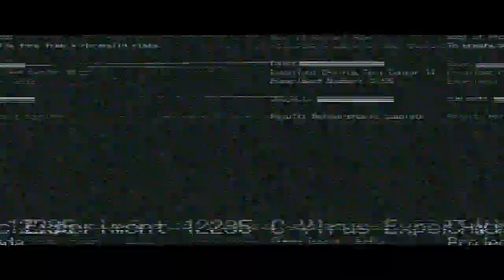LazyCobraGaming playing [Resident Evil 6] The lab and Deborah.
Enjoy the long run.